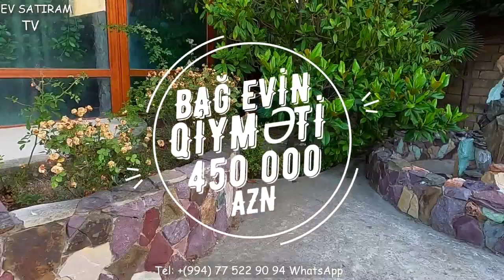NOVXANIDA 23 SOTDA ABU PETROLUN YAXINLIĞINDA BAĞ EVİ SATILIR/Недвижимость в Баку/ev elanları 2020/